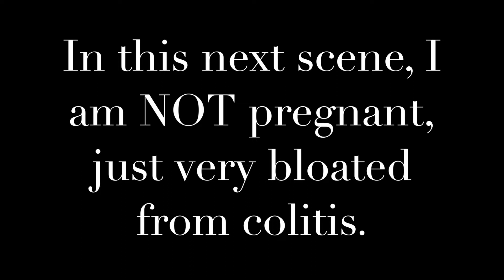DAILY VLOGS / SHOPPING WITH MY NEICE / OCTOBER 2018